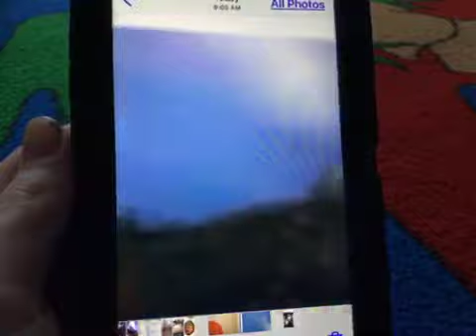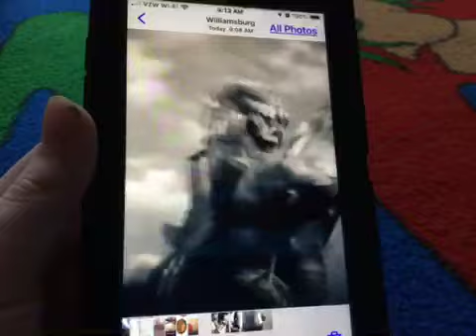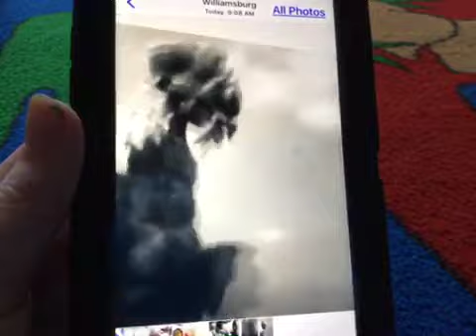Ultraman a Sream episode five the terror of DoraDora part two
Dorregaray the killer monster has now been defeated by Ultraman ace, but the Earth is still not safe for the mysterious creatures that live in the earths crust find out who that monster is in the next episode of Ultraman ace rebirth